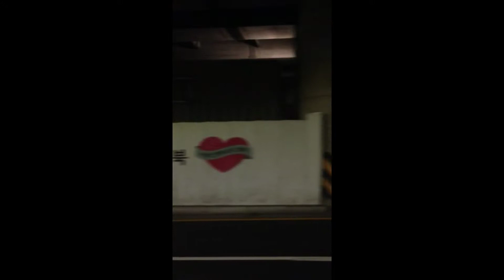Korea Seoul Seongbuk-gu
Live in Seoul